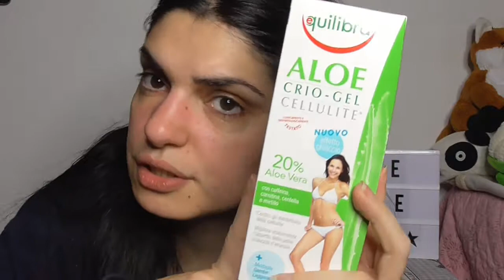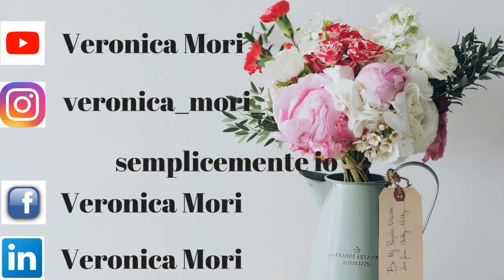mini haul dopo le feste!!!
ciao a tutti...oggi nuovo video...un mini haul dopo le feste...spero che il video vi piaccia e vi sia utile...ricordate che dal 24 al 31 dicembre pubblicherò un video al giorno...per augurarvi buone feste a voi e alle vostre famiglie...vi mando un grosso bacio e noi ci vediamo al prossimo video...ciao ciao